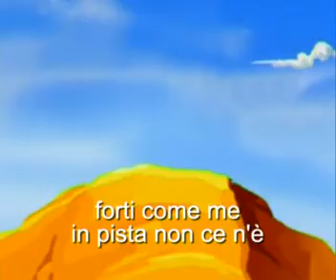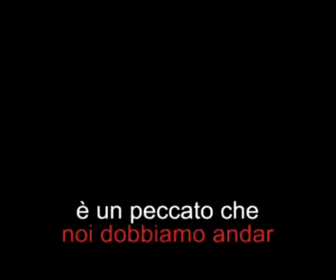Gli Animotosi nella terra di Nondove - Karaoke (Solo musica)